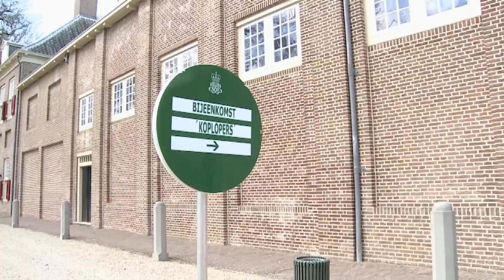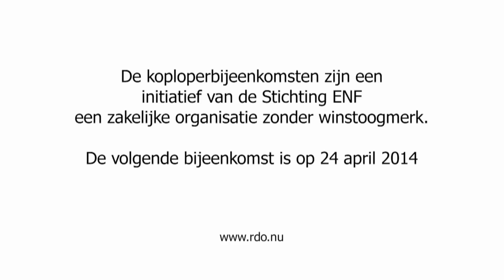Koplopersbijeenkomst 2013 Paleis Het Loo, met Herman Wijffels, Jan Terlouw e.a.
Impressie van de bijeenkomst met ruim 140 deelnemers die behoren tot de top in Nederland en koplopers op het gebied van duurzaamheid. Met o.a. Herman Wijffels, Jan Terlouw, AnneMarie Rakhorst en Pieter Parmentier.